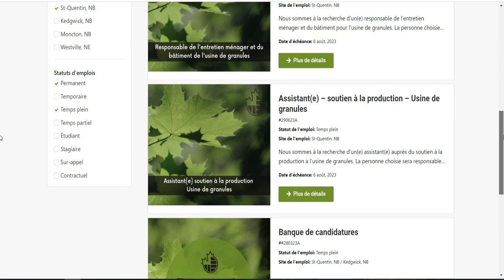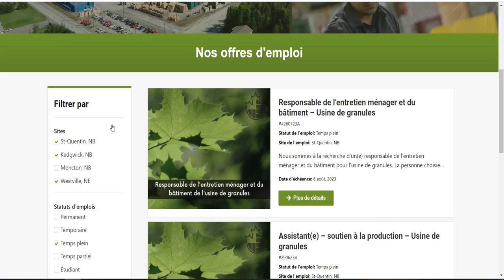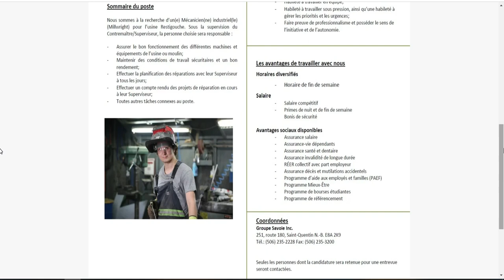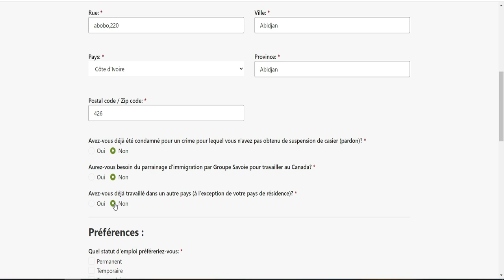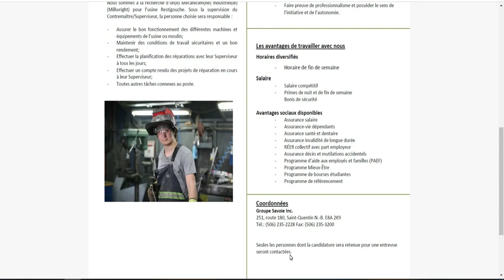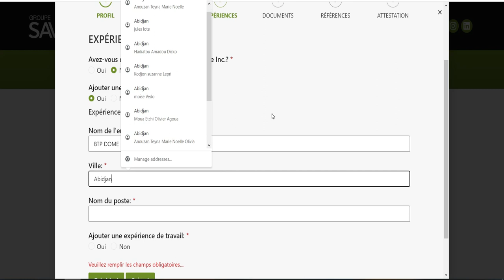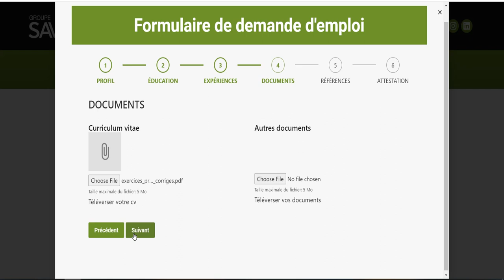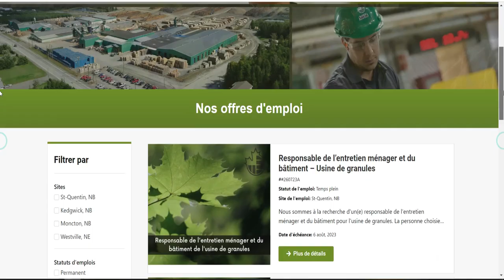Travailler au Canada , chez SAVOIE Les recrutements continuent